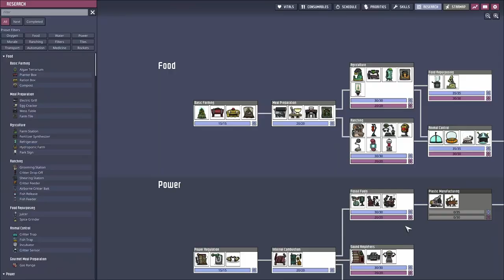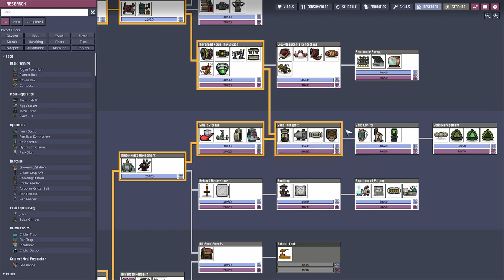GUIA DE INICIO #41 | LECHUGA - WATERWEED FARMPOKESHELL FARM | Oxygen Not Included | Tutorial ESPAÑOL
Hey You ❗️❗️

OXYGEN NOT INCLUDED SPACE OUT!